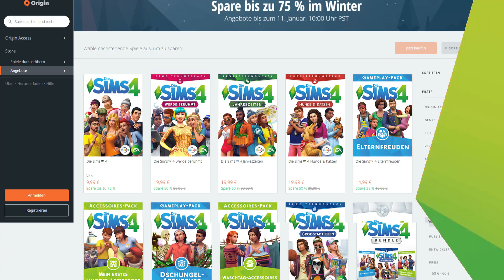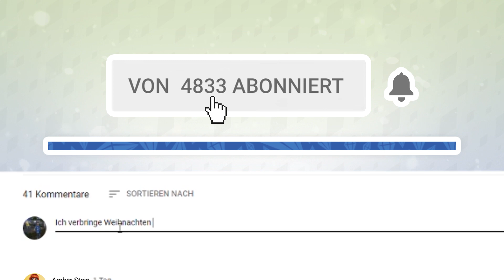Weihnachtliche Inhalte vorgestellt + GROßES GEWINNSPIEL (beendet) | sims-blog.de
In diesem Video möchten wir euch ein paar weihnachtliche Inhalte für Die Sims 4 vorstellen, und haben ebenfalls noch ein neues Gewinnspiel für euch!
sims-blog.de versorgt dich seit dem Release von Die Sims 4 mit wöchentlichen Vorstellungen von coolen Grundstücken und Häusern der Community, den neusten News in der Sims-Reihe, Reviews der aktuellsten erschienenen Packs, eigenen Mod-Kreationen und vielem mehr! Nimm dir ein Grillkäsesandwich und setz´ dich zu uns!